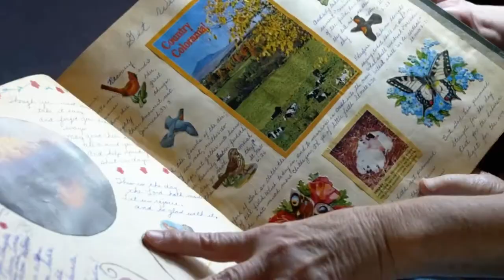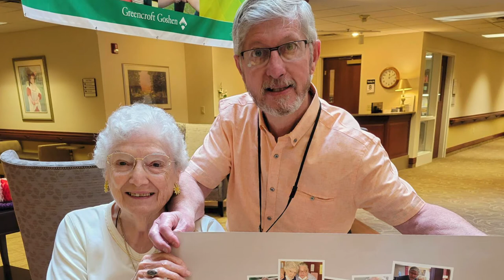Greencroft Communities - Calling All Heroes